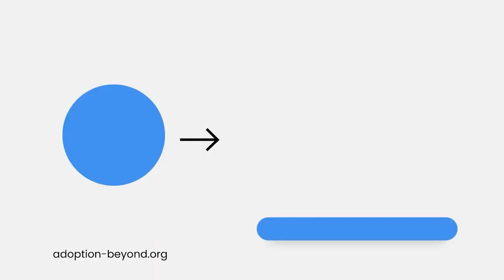Embracing the Journey Monica and Brandon's Adoption Story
Join me this week as we sit down with Monica and Brandon, a couple who embarked on a remarkable adoption journey. Faced with challenges and uncertainties, they remained determined to become parents and find their perfect match. In this touching interview, they share their experiences, from navigating through failed adoptions to the moment they finally welcomed their precious daughter, Layla, into their lives. This heartwarming story is a beautiful testament to the power of love, resilience, and the joy of building a family through adoption.

If you’re interested in pursuing your own adoption story, check out our resources available